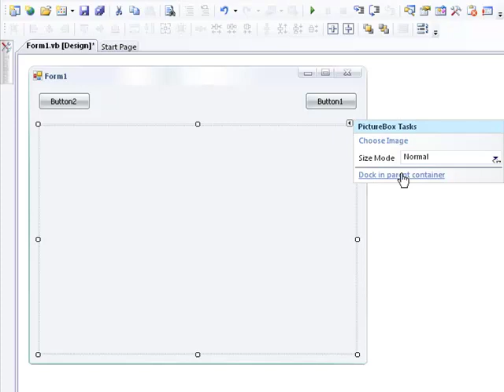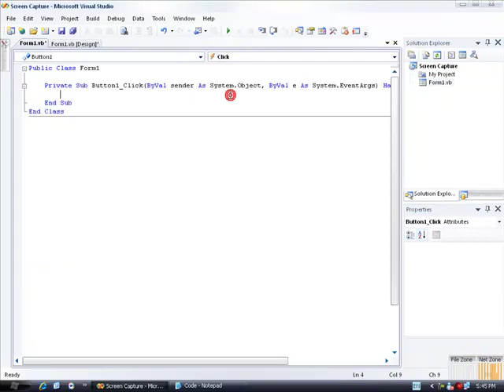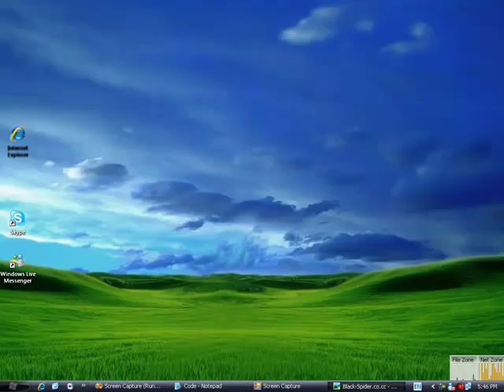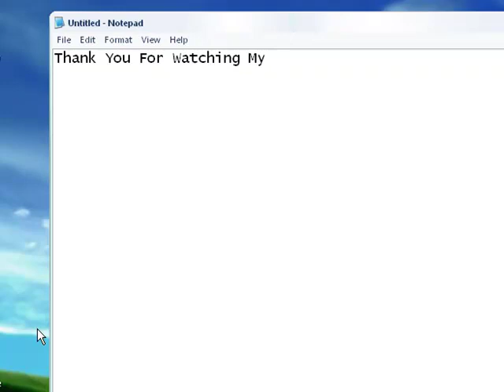How To Make Screen Capture Program In Visual Basic 2008